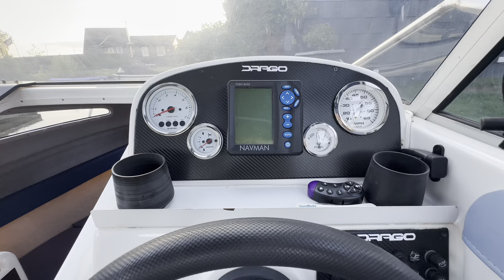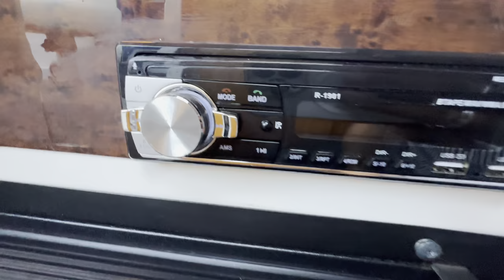Kajütboot Drago 660 Top-Ausstattung mit Trailer 90 PS Suzuki bei